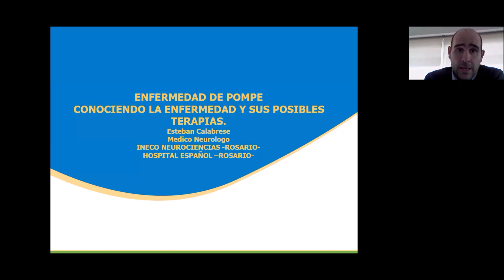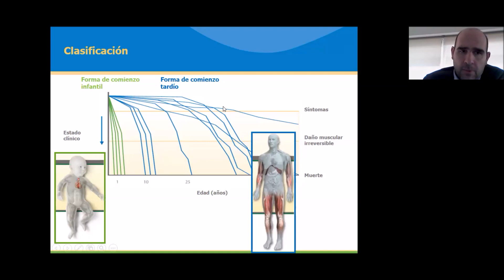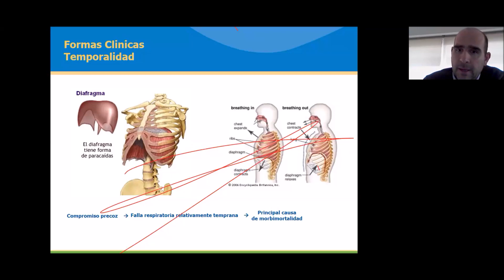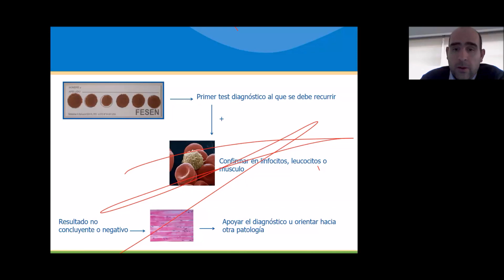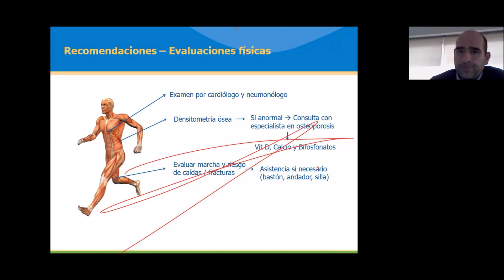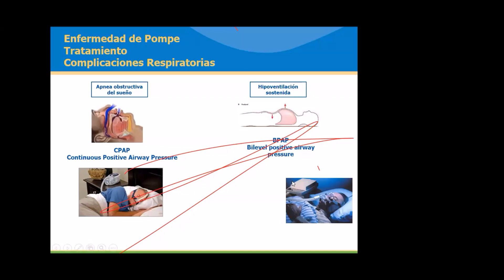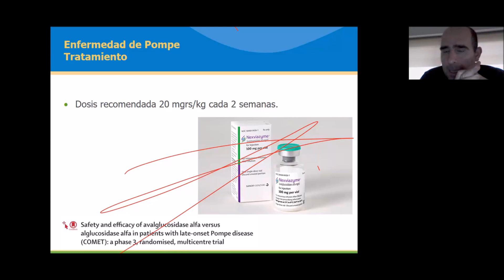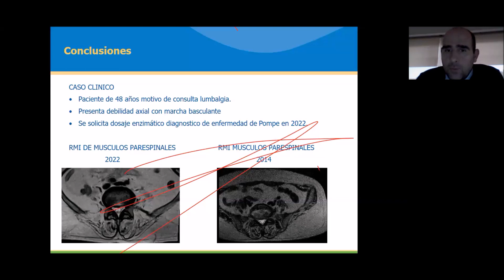Pompe - Dr. Esteban Calabrese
Presentación del Dr. Esteban Calabrese: Enfermedad de Pompe, conociendo la enfermedad y sus posibles terapias.

Actividad organizada por la Alianza Lisosomal Argentina y ALAPA.